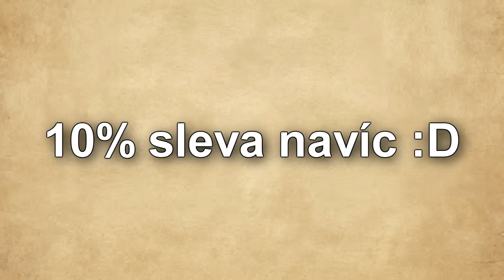ROBOTI ZE STAR WARS NÁM POMÁHAJÍ!😱😍 Minecraft 1.000.000 Robot #2 w/Martin